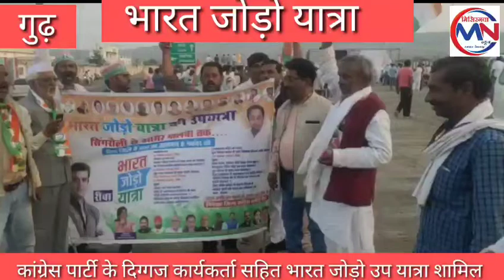कांग्रेस पार्टी के दिग्गज कार्यकर्ता सहित बाइक रैली भारत जोड़ो उप यात्रा में शामिल